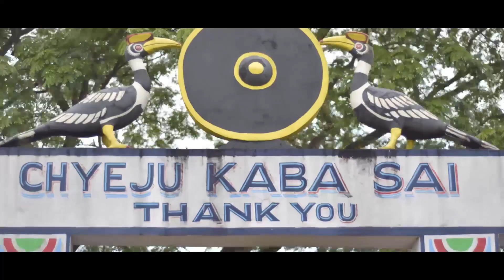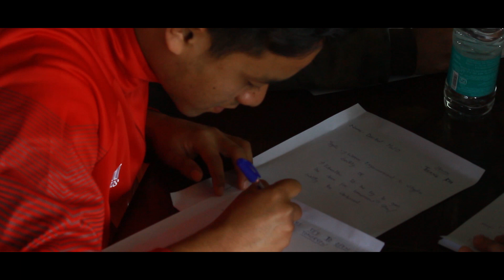SINGPHO YOUTH CONFERENCE INDIA | LITERATURE | SPORT | CULTURE | LEADERSHIP SKILLS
An old making vedio of Singpho Youth Conference.
Vedio create by Gumlee Production